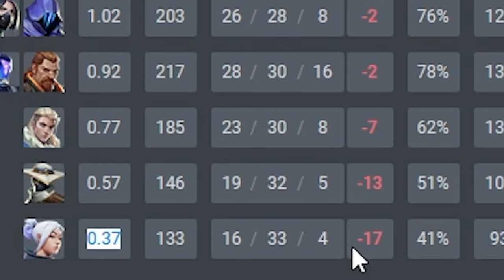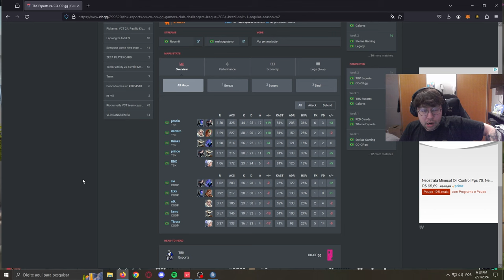O OLIMPO CONTINUA TILTANDO A GALERA!